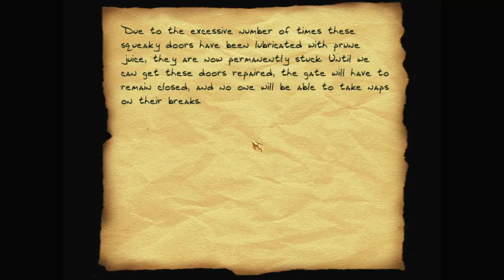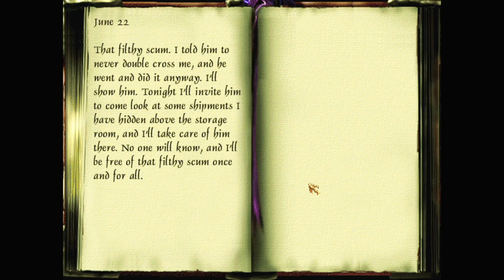Let's play Thief fan missions: Alterna Crystallis, episode 2